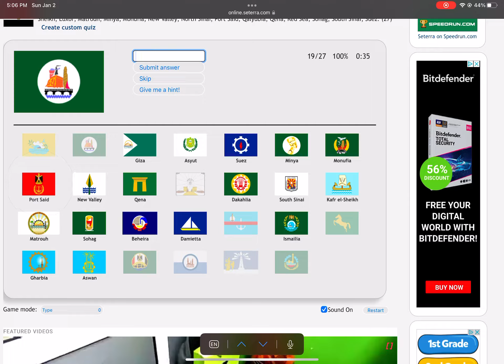[WR] Seterra - Egypt: Flags - Type (Website) in 0:54